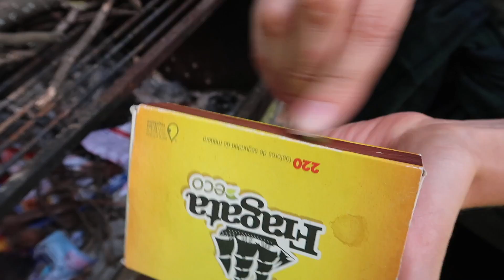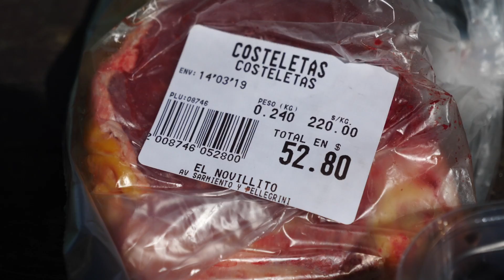GRINGOS intentan hacer un ASADO ARGENTINO por PRIMERA VEZ (Parrilla Argentina)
Hoy compartimos un video que muchos nos vienen pidiendo: un video donde hacemos un asado argentino por primera vez SIN AYUDA! Si llevan tiempo siguiendo este canal, ya sabrán que hemos filmado muchos videos disfrutando asados argentinos en Canadá, pero siempre preparados por mi papá. Hasta ahora, nosotros dos nunca habíamos intentado hacer un asado, pero, ¿qué tan difícil podría ser, no?! Bueno resulta que no es tan fácil como parece aunque hayamos visto el proceso mil veces, pero nada que no podemos mejorar con un poquito de practica! Estas son las aventuras de dos gringos intentando hacer su primer asado argentino. Disfruten!

Nuestro viaje más reciente fue a Argentina, donde pasamos tres meses viajando por el país y visitando lugares en las provincias de Buenos Aires, Córdoba, Chubut, Rio Negro, Neuquén, y Mendoza. Nos enamoramos con la belleza del país y estamos ansiosos por compartir con ustedes los lugares que conocimos.

Este no será nuestro último viaje, así que dejen nos saber qué otros destinos tenemos que visitar en el país. Queremos escuchar sus consejos de viaje y experiencias en Argentina. Gracias de nuevo por mirar esta serie de viajes en Argentina.